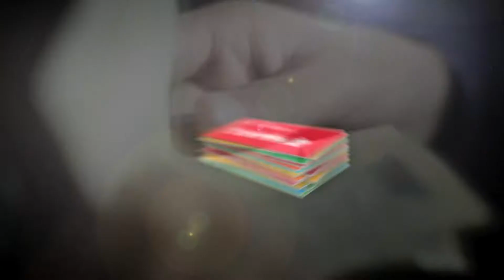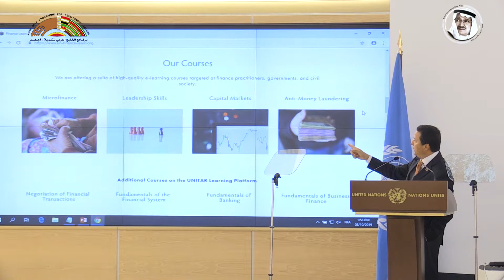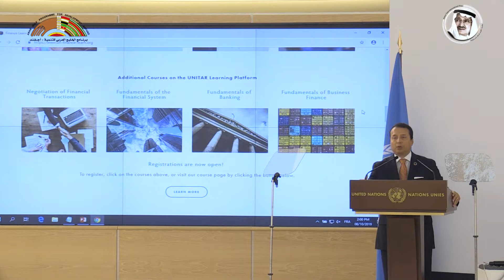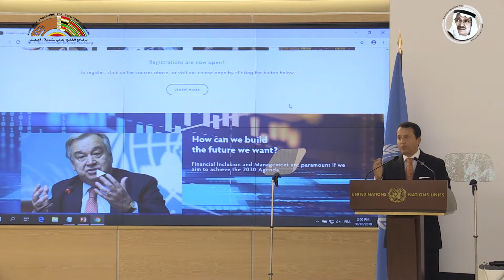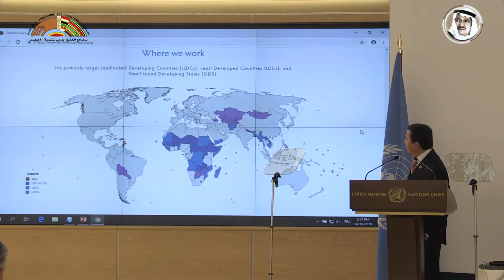Session 3: Promoting Women Financial Inclusion through Digi#ances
The 8th AGFUND Development Forum
Symposium on “Empowering Women Through Financial Inclusion”
Tuesday, 8 October 2019
Palais des Nations, Geneva, Switzerland